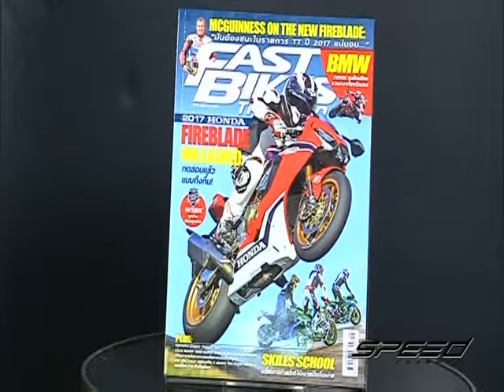Speed Rider OA 02 05 2017 B3